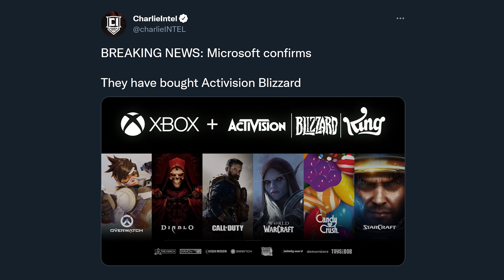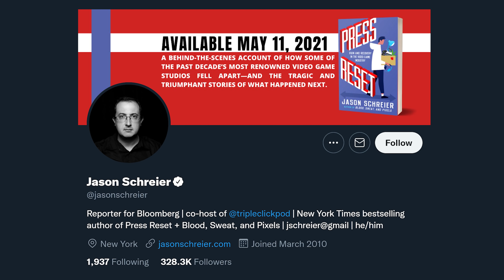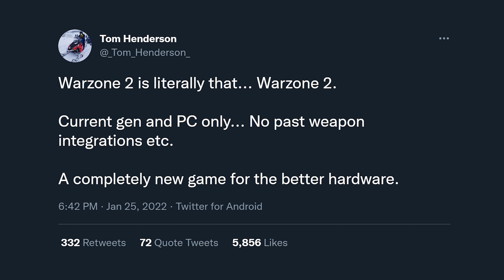Call of Duty: WARZONE 2 FULLY EXPLAINED... (Warzone 2: Next Gen Only, Gameplay Changes & More)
It sounds weird… But Warzone 2 is a thing and it’s coming. Warzone 2 was “revealed” by industry insiders recently in corroboration of other information regarding the Microsoft acquisition of Activision. In discussing the future plans for games and what that means for the partnership with Sony that currently exists and the games still to come, Warzone 2 got inadvertently revealed as one of the games coming that are still under the Sony and Activision partnership. We expected COD 2022, rumored to be Modern Warfare II, we expected COD 2023, rumored to be a Black Ops project developed by Treyarch, but Warzone 2 in 2023 was something not many may have considered, but it makes tons of logical sense. When the current Warzone is tethered to a game and hardware that is quickly becoming outdated, the only logical way for the game to continue to grow and expand and push its boundaries is to become its own standalone executable file, application and standalone game. That’s exactly what Warzone 2 looks to do. Today we’re breaking down Warzone 2 and everything you need to know in regards to what’s been revealed. Stick around on the channel for more Modern Warfare II content and the inevitable continued news regarding Warzone 2 in the near future. This is: Call of Duty: WARZONE 2 FULLY EXPLAINED... (Warzone 2: Next Gen Only, Gameplay Changes & More)!